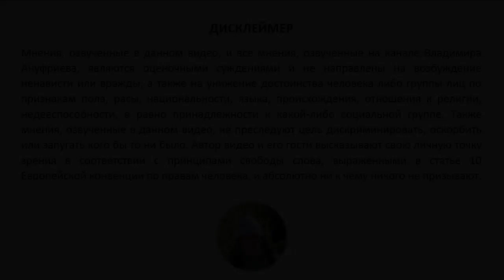П75. Монгольская щедрость и академическая наука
Аналитическая программа Московской студии АРИ с участием Евгения Михайлова
19 мая 2024 года

- Монголия будет выплачивать своим гражданам долю от эксплуатации недр
- внезапное похолодание и планы на урожай
- в России на 57% взлетели продажи секонд-хенда
- мобилизация и протесты на Украине
- массовые налёты на российские города и объекты нефтяного комплекса
- академическая наука, что происходит и что с этим делать
- наука и инквизиция
- наука и политика
- рунические берестяные грамоты в Костромской области
- итоги визита на высшем уровне в Китай
- Китай распродаёт американские ГКО
- США вводят санкции против Китая